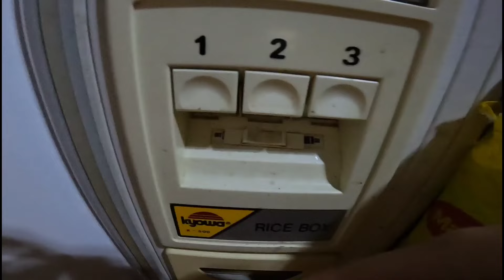NAG KAGULO SA SOBRANG DAMING HULI NA TAMBAN